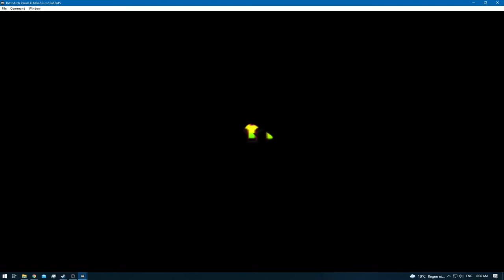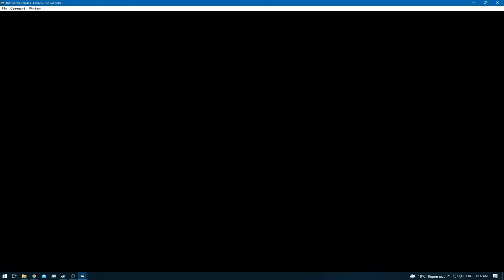Donkey Kong 64 [RA] [Redone] - Episode 3: Frantic Factory - Diddy Kong [SPE]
[Kong's]

0:00 - [YouTube Time Stamp Feature] [YT Chapters]
0:05 - 1:06 [Donkey Kong - Should've been deleted]
1:08 - [Frantic Factory]
1:38 - [Simian Spring - Leapus Largium]
2:13 - [Banana Coins - x3] [3/18]
2:31 - 2:45 [Color Banana's - x9] [9/100]
2:55 - [Red Blueprint]
2:57 - 3:00 [Color Banana's - x3] [12/100]
3:49 - [Cluster Color Banana's] [17/100]
3:52 - [Cluster Color Banana's] [22/100]
3:54 - [Cluster Color Banana's] [27/100]
3:56 - [1/5] Golden Banana]
5:24 - [2/5] Golden Banana]
6:07 - 6:13 [Banana Coin - x5] [8/18]
6:35 - [Cluster Color Banana's] [32/100]
6:37 - [Cluster Color Banana's] [37/100]
6:48 - [Cluster Color Banana's] [42/100]
7:16 - [Cluster Color Banana's] [47/100]
7:18 - [Cluster Color Banana's] [52/100]
8:02 - [3/5] Golden Banana]
8:58 - 9:02 [Banana Coins - x5] [13/18]
9:17 - [Teleporter Pad 2 - Bravo]
9:45 - [Color Banana's [Balloon] [62/100]
9:49 - [Color Banana's [Balloon] [72/100]
9:54 - [Color Banana's [Balloon] [82/100]
12:00 - [4/5] Golden Banana]
12:17 - 12:22 [Banana Coins - x5] [18/18]
17:26 - [5/5] Golden Banana]
17:55 - [Cluster Color Banana's] [87/100]
17:57 - 18:00 [Color Banana's - x3] [90/100]
18:23 - [Cluster Color Banana's] [95/100]
18:26 - 18:33 [Color Banana's - x5] [100/100]
18:42 - [End of the Episode]